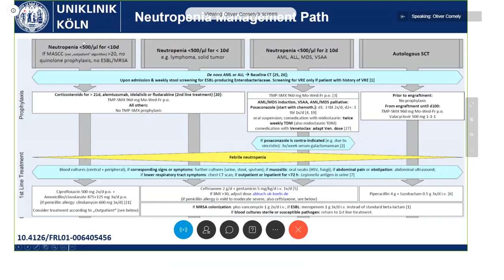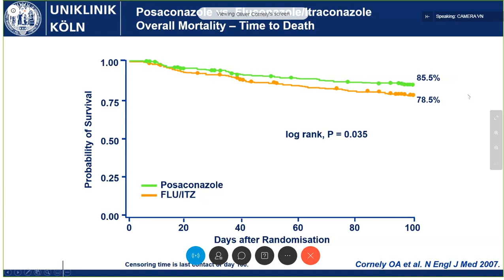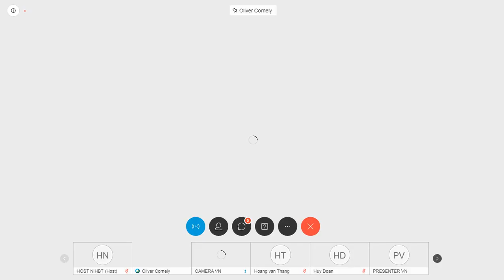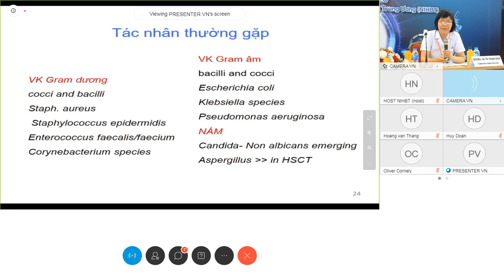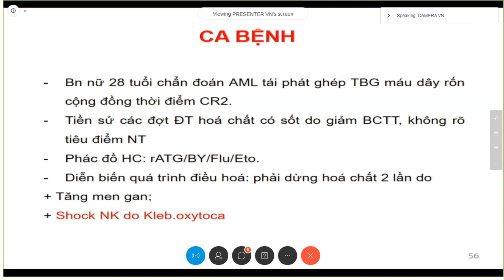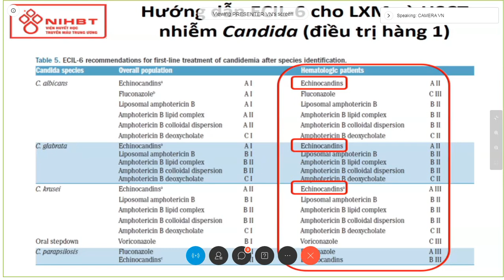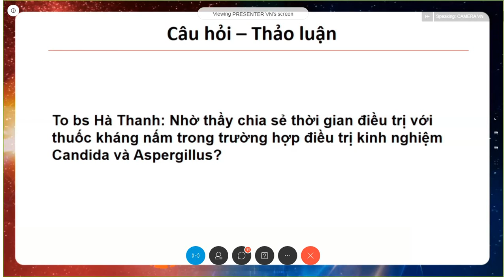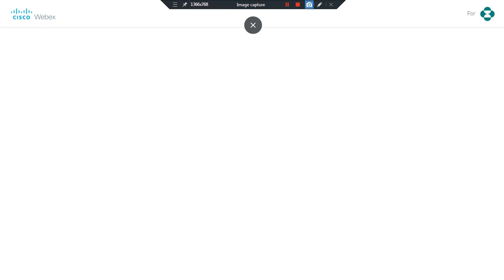Huyết Học Symposium